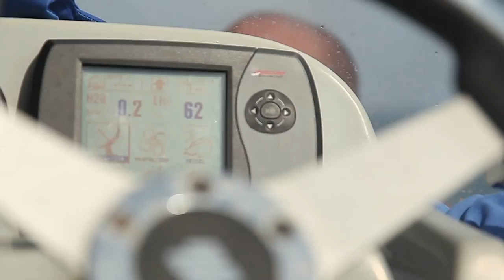Back In Time 2. Anapa 2012 HD